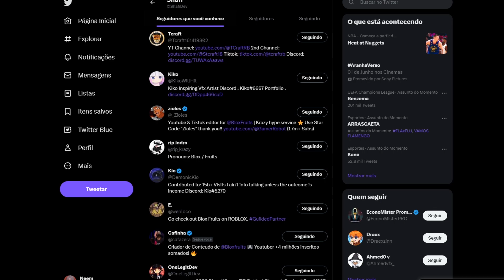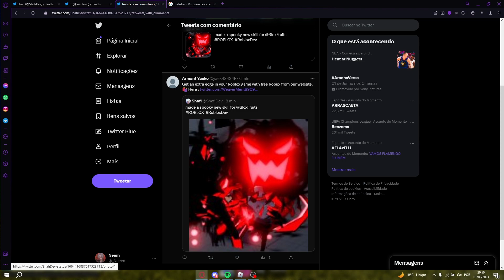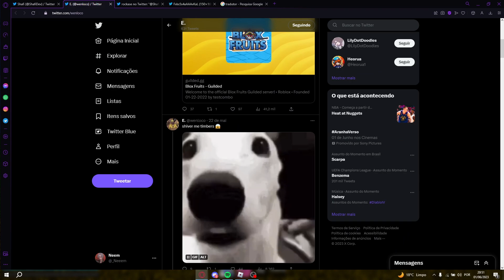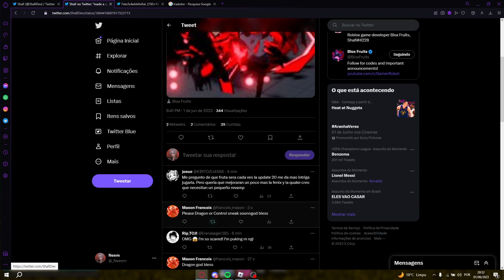VAZOU! A HABILIDADE da NOVA FRUTA do UPDATE 20 do Blox Fruits - Roblox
►Hoje eu fiz um vídeo mostrando o novo ataque o própio desenvolvedor do Blox Fruits postou no Twitter, dando uma leve sneek peak do update 20 do Blox Fruits no Roblox!
► Título:
VAZOU NOVA HABILIDADE da NOVA FRUTA do Blox Fruits - Roblox
00:00​ -  Deixou o like já né?
05:00 - Se inscreveu também? se não, já está na hora hein..
07:00​ -  Passa nas redes socias!